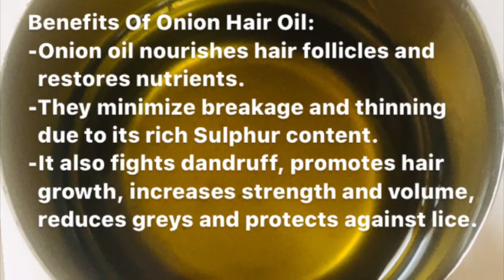Onion Oil For Faster Hair Growth | Hair Fall